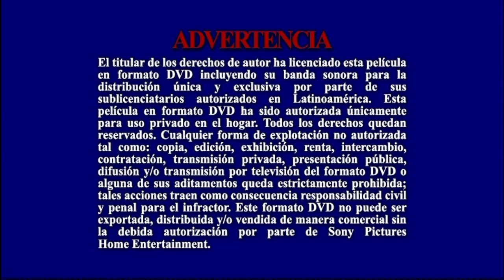Inicio DVD UltraVioleta 2006 (Argentina)